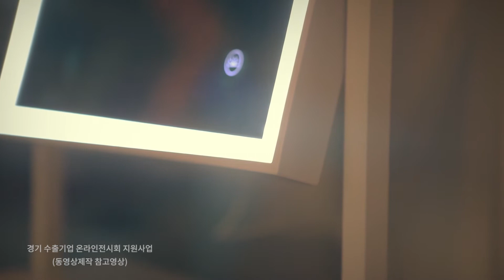2020 Gyeonggi Export Online Exhibition - Video Sample (Product)